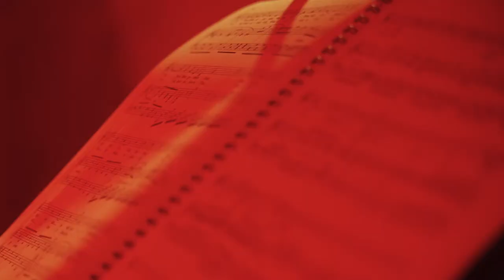Fernste Geliebte – eine begehbare Beethoven-Performance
Fernste Geliebte
Eine Koproduktion von HIDALGO und trugschluss

Zwei verschraubte Boxen: Sie trennen Sängerin, Pianist und Klangkünstlerin. Während einer fünfstündigen Beethoven-Performance gehen die Besucher*innen durch wechselnde Klangsphären und treten einzeln in die Boxen ein. Eine Installation über Beziehungen, körperliche Distanz und mediale Kommunikation.

"An die ferne Geliebte" von Ludwig van Beethoven

Mezzosopran: Hagar Sharvit
Lyrik & Piano: Daniel Gerzenberg
Klangkunst: Martine-Nicole Rojina

Idee & Inszenierung: trugschluss
Licht-Design: Lukas Kaschube
Tontechnik: Manuel Diezel
Technik: Lukas Kaschube, Kastulus Forchheimer, Philipp Frankl
Projektleitung: Annika Hiller

Aufnahme vom 14. & 15. September 2020
Location: Alpina Parkhaus am Stachus, München
Kamera & Schnitt: Dominik Boros
Ton: Georg Obermayer
Standbild: Max Ott, bearb. von Dominik Schnicke
Redaktion: Philipp Nowotny